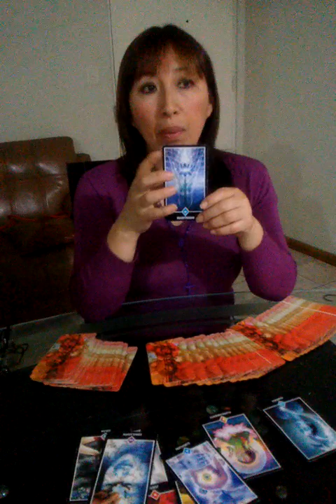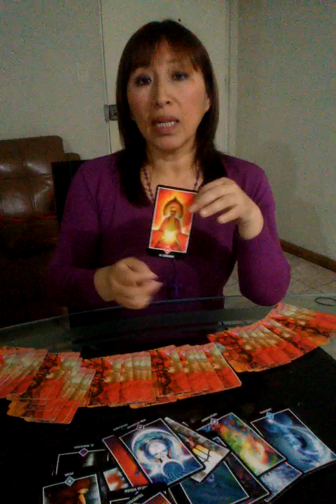LEO,VIRGO,LIBRA Y ESCORPIO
TE INVITO A VISITAR MI BLOG PUEDES ENCONTRAR UN RITUAL MUY BUENO Y ECONOMICO QUE PUEDE AYUDARTE A CAMBIAR TU VIDA.